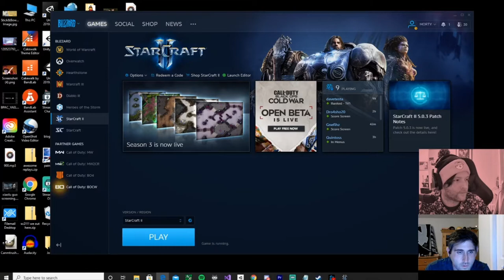The Cauldron: Hex Group Stage 1 (10/17)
a few more games from the first Group Stage of the Cauldron: HEX!

casted by Flapjack, Vulnox (the tourneys creater), and Wizzer.